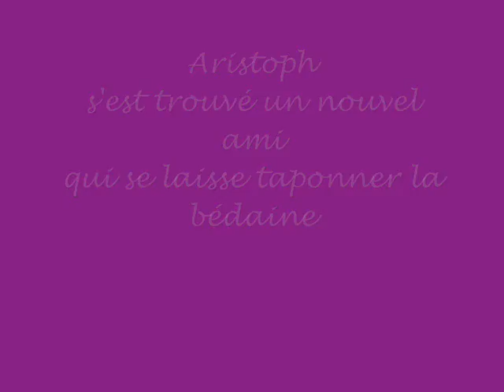Aristoph et toutou lapin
Aristoph et son nouvel ami toutou lapin sans tétines mais c'est tout comme.